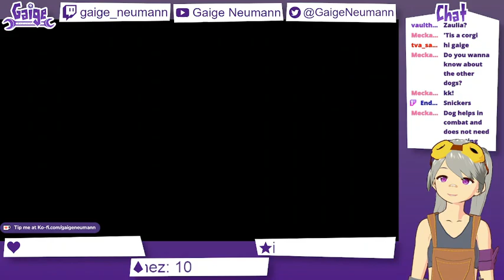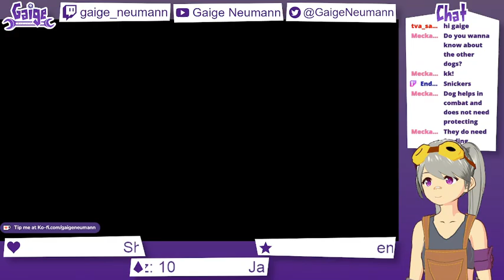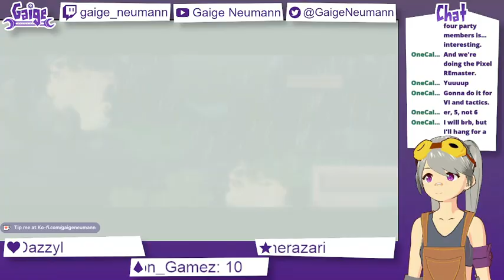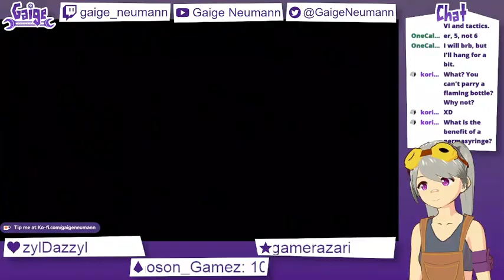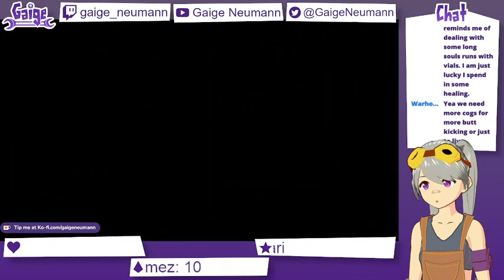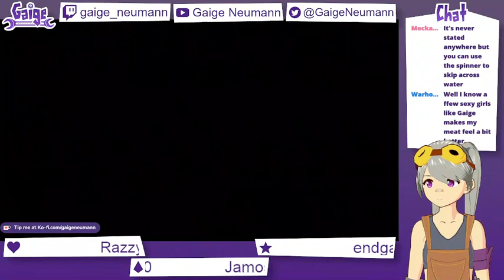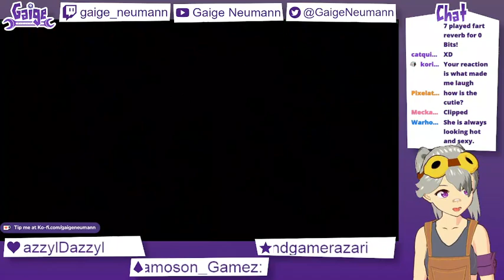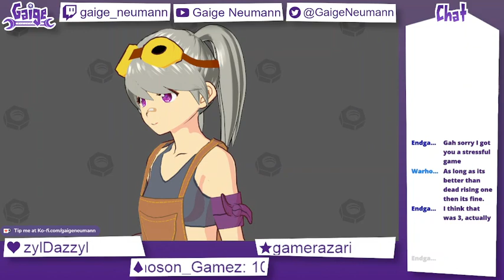[18+ ENVTUBER] Collecting pieces of a magic rock to save my Amazon GF !discord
Part 2 of Unsighted, originally streamed on December 19, 2022.